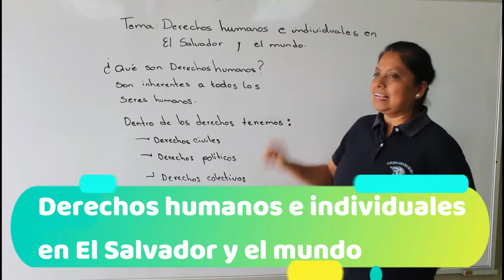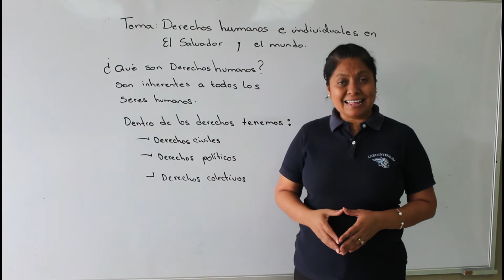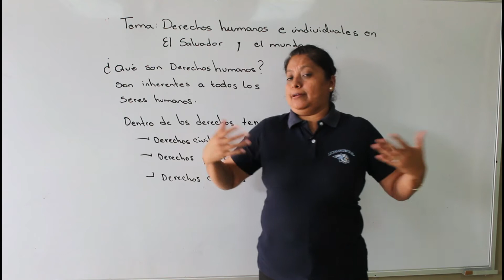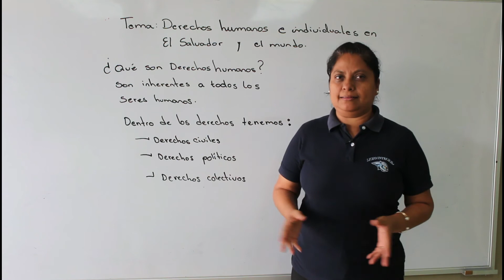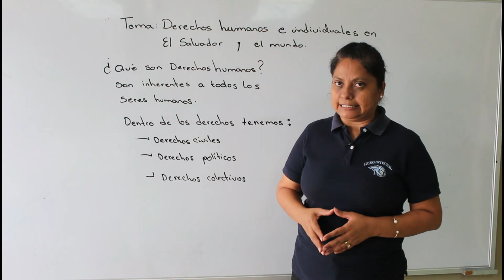Derechos humanos e individuales en el salvador y el mundo. G8SOU5T7